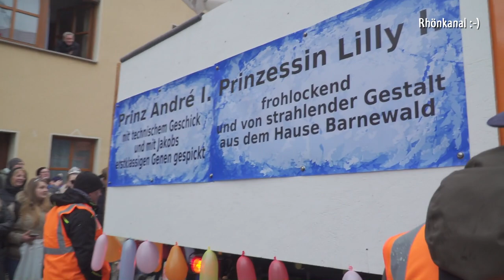Blau Weiß Geil - Lässiger Rosenmontagszug in Geisa 2020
Trotz des nass-kalten Wetters kamen nach Geisa wieder viele hunderte Besucher, um den Rosenmontagszug zu bestaunen.

Schrille-bunte und pfiffige Ideen sind von den Umzugsgruppen wieder auf die Straße gekommen. Auch die neue Bürgermeisterin Manuela Henkel ist begeistert von soviel Einfallreichtum. Die Wahl in Geisa war natürlich auch ein Thema.
Angeführt von den blauen Funken und dem dazugehörenden Geiß Heidi zogen die rund 1500 Teilnehmer durch die Stadt, um anschließend in den Kneipen tüchtig zu feiern.